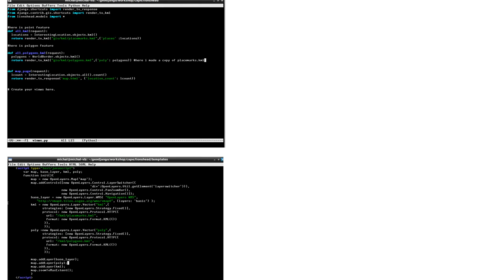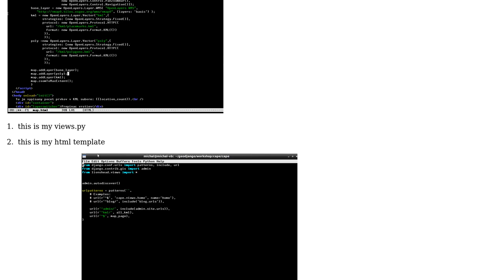GIS: Geodjango render_to_kml Multipolygons - Can be fast or faster as WMS?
With thanks & praise to God, and with thanks to the many people who have made this project possible! You are responsible for your own actions.